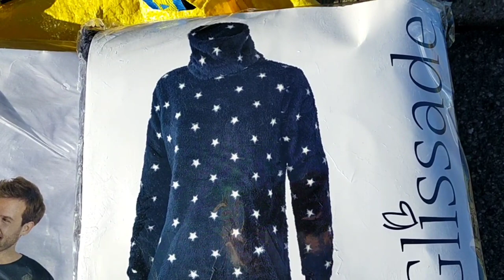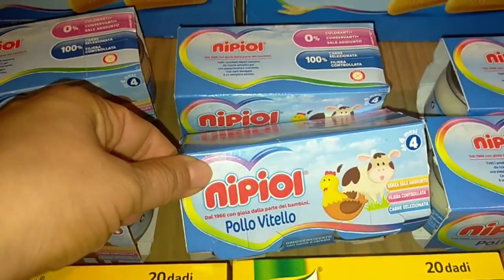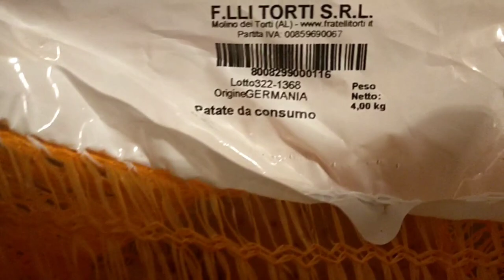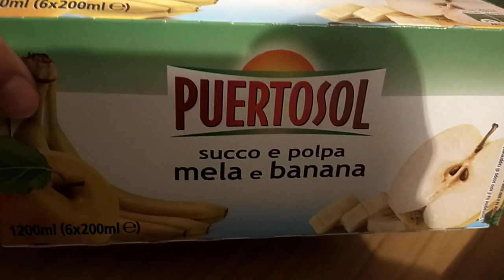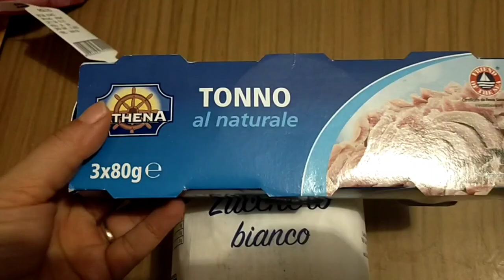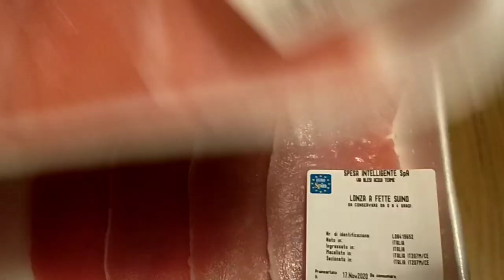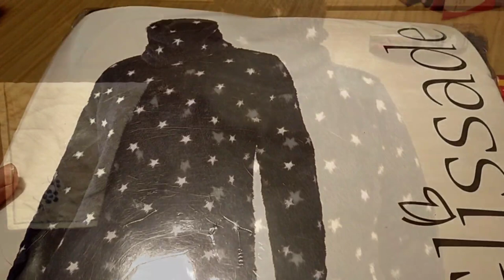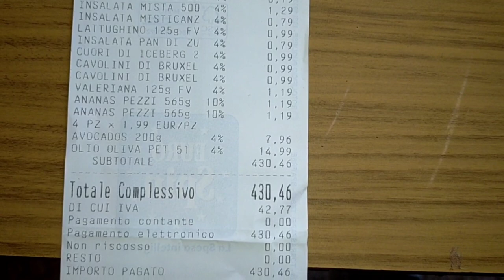🔴SVUOTA LA SPESA EUROSPIN, GULLIVER E AUHAUH 🛒 ALTRI ACQUISTI NATALIZI 🎄